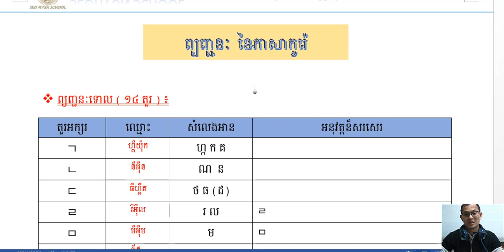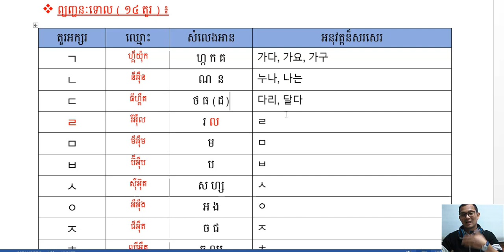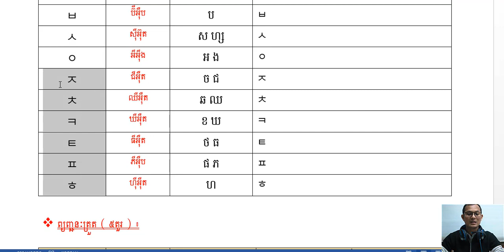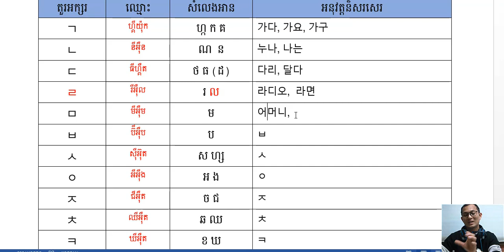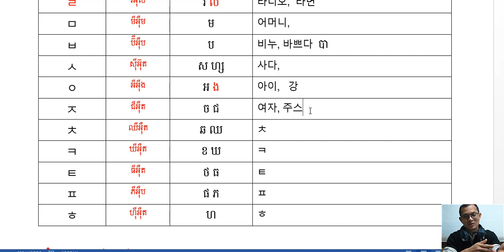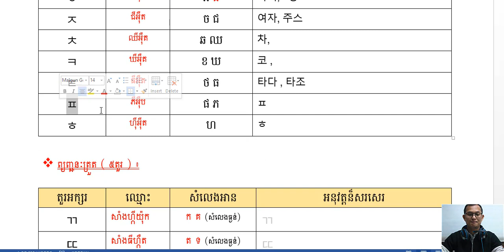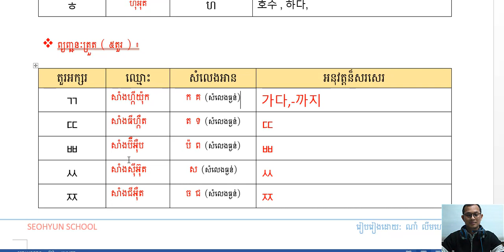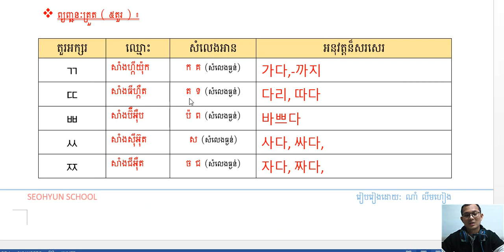ការប្រកបព្យញ្ជនៈ នៃភាសាកូរ៉េ, របៀបអានភាសាកូរ៉េ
វិដេអូមេរៀននេះ គឺជាវីដេអូរំលឹកខ្លះៗ ពីរបៀបអាននៃភាសាកូរ៉េ ដែលមានសំលេងអាននឹង ឧទាហរណ៏ខ្លះៗផងដែរ ។ បើមានសំណួរ អាចសួរខាងក្រោមបន្ថែមបាន។

ហើយសម្រាប់បងប្អូនចង់ចូលរៀនក្នុងក្រុមជាមួយគ្នា ក៏អាចចុះឈ្មោះចូលរៀនបានបាទ